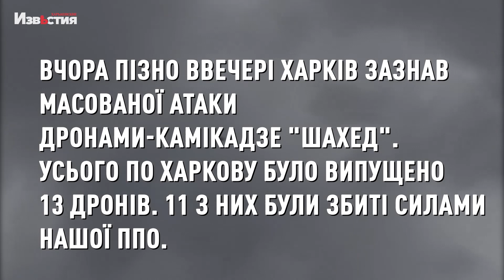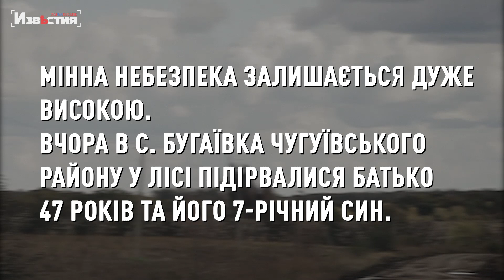Про масовані атаки на Харків та область - оперативно від ХОВА